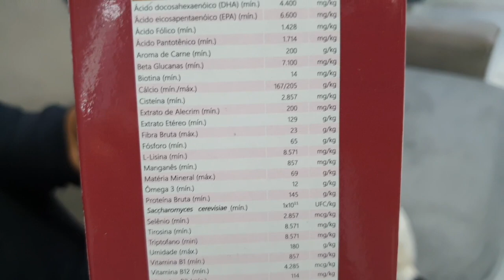QUEM É MAIS INTELIGENTE?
No vídeo de hoje, fizemos o desafio da inteligência mais uma vez. Quem será que venceu agora?